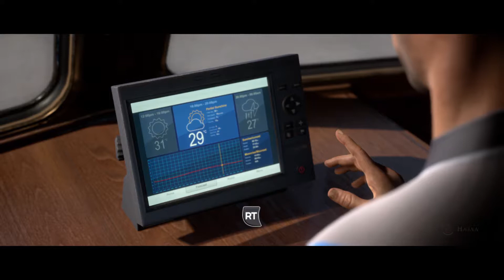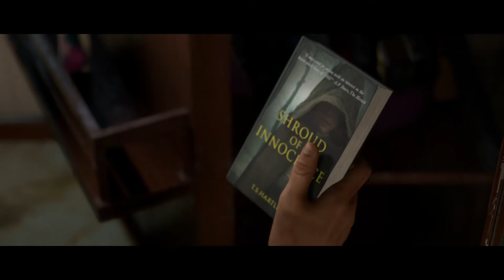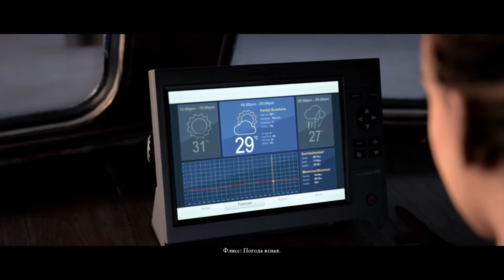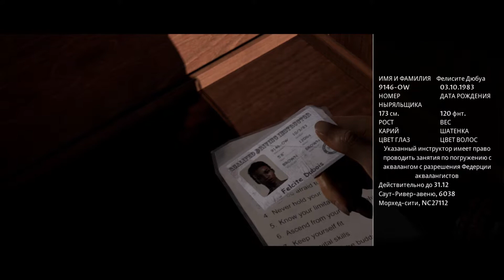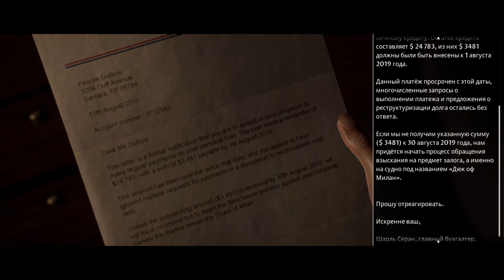Man Of Medan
где-то начало